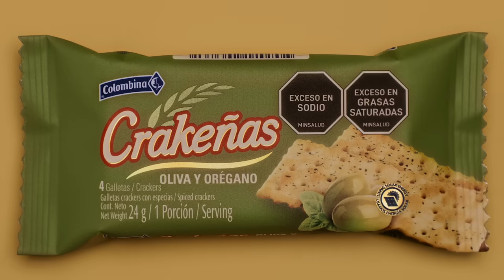¡Crakeñas Oliva y Orégano!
Crakeñas Oliva y Orégano combinan crocancia con sabor único. ¡Saben como suenan! Descúbrelo en cada bocado.